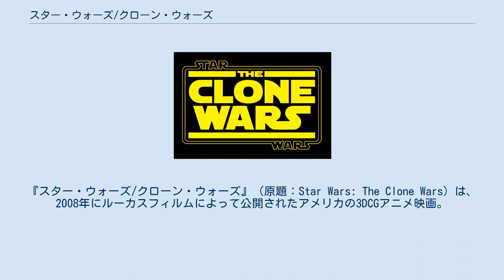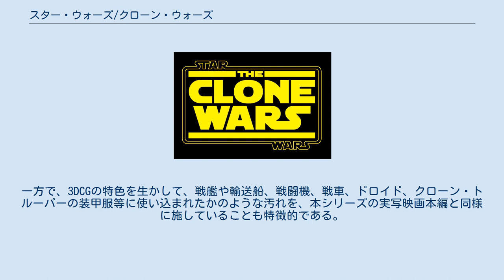スター・ウォーズ/クローン・ウォーズ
スター・ウォーズのアニメ
スター・ウォーズのスピンオフ映画
ワーナー・ブラザースのアニメ映画
『スター・ウォーズ/クローン・ウォーズ』（原題：Star Wars: The Clone Wars）は、2008年にルーカスフィルムによって公開されたアメリカの3DCGアニメ映画。
製作総指揮・原案をジョージ・ルーカスが務めた。
 アメリカのスペースオペラである『スター・ウォーズ』シリーズのスピンオフ（外伝）作品で、初の全編3DCGアニメーションである。
本映画は『スター・ウォーズ エピソード2/クローンの攻撃』と『スター・ウォーズ エピソード3/シスの復讐』の間の物語で、本作と同年より展開されたテレビシリーズ『スター・ウォーズ/クローン・ウォーズ』のプロローグ（序章）にあたる。
 本作では、主人公アナキン・スカイウォーカーと本シリーズのもう一人の主人公となるアソーカ・タノの出会いとなった、クローン戦争中の任務を描く。
2014年以前に制作されたシリーズのスピンオフ映画では、唯一「ルーカスフィルム ストーリー・グループ」公認の「正史（カノン）」に分類されている。
 2003年 - 2005年に制作された2Dアニメ『スター・ウォーズ クローン大戦』の好評を経て制作されたものの、本作は『クローン大戦』の直接的な続編ではなく、新たなストーリーの下で展開されている（詳細は『スター・ウォーズ/クローン・ウォーズ (テレビアニメ)』を参照）。
 全編3DCG制作だが、作品の描写は2Dアニメ『スター・ウォーズ クローン大戦』に近いカートゥーン調のディフォルメが施されており、戦艦や輸送船、戦闘機、戦車、ドロイドなどもあえてローポリゴンで製作されている。
一方で、3DCGの特色を生かして、戦艦や輸送船、戦闘機、戦車、ドロイド、クローン・トルーパーの装甲服等に使い込まれたかのような汚れを、本シリーズの実写映画本編と同様に施していることも特徴的である。
 本作以前に公開された本シリーズの実写映画本編とは違い、ワーナー・ブラザースの配給作品であるため、20世紀フォックスのロゴからオープニングクロールまでの一連の導入部分が踏襲されていない。
 ジオノーシスの戦い以降、クローン大戦は激しさを増し、銀河系の各地で激戦が繰り広げられ、銀河は疲弊していた。
狡猾なシスの暗黒卿、ドゥークー伯爵は、惑星コルサント等銀河共和国の主要な惑星が集中するコア・ワールドへと続く、各航路のあちこちに機雷を設置した。
銀河の外縁地域（アウター・リム）はコア・ワールドから切り離され、そこで戦う共和国軍は補給が滞り、苦戦していた。
 そんな中、ハットの中でも有力な氏族の出身であるジャバ・ザ・ハットの息子ロッタ・ザ・ハットが誘拐されるという事件が発生した。
ジャバは息子の救出を共和国に依頼する。
これを機にパルパティーン最高議長とヨーダは、ロッタ救出によりジャバの信用を得、ハットの支配する宙域の安全な航行による新たな物資人員輸送網を確保しようと、オビ＝ワン・ケノービとアナキン・スカイウォーカーの2人にロッタの捜索、及びジャバとの交渉を託すことにした。
 これを受けて、惑星クリストフシスでウォーム・ロースサム将軍が指揮する独立星系連合の猛攻を受け、苦戦を強いられているオビ＝ワンとアナキン達の元へ、コルサントから1機の共和国攻撃用シャトルが派遣された。
戦場に着陸したシャトルから降りてきた少女アソーカ・タノはヨーダ達からの伝言を伝えると、加えて自分はアナキンのパダワンだと名乗ったのだった。